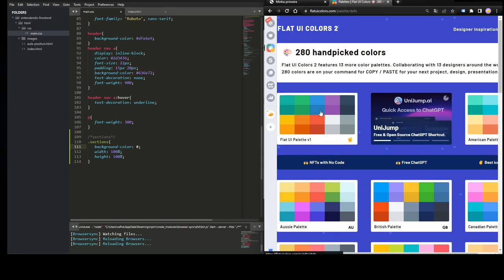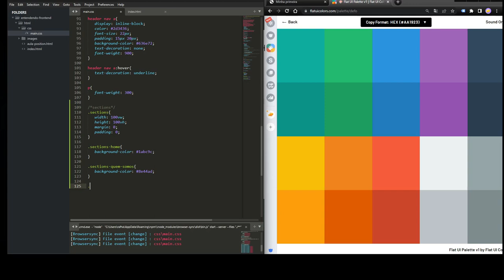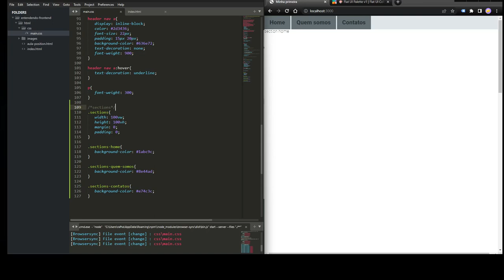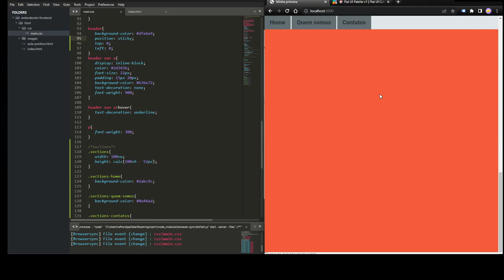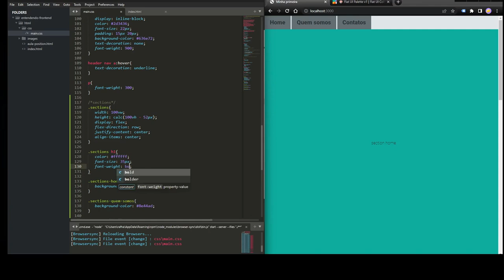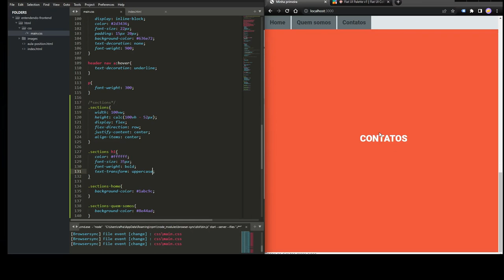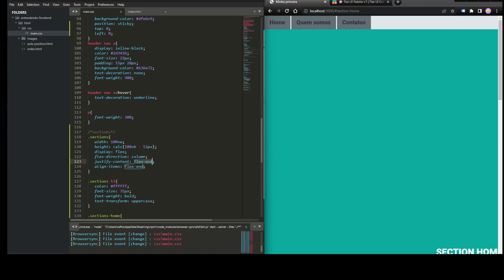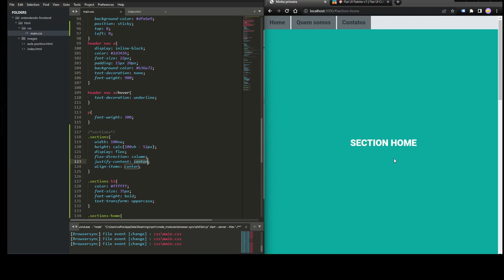CSS, Section's usando medidas VW, VH e FLEX!!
Dando continuidade a nossas aulas, hoje estaremos aprendendo a usar as medidas "vw","vh" e display: "flex"!